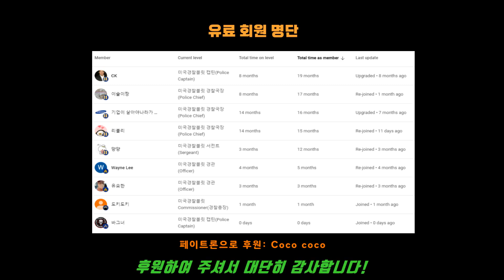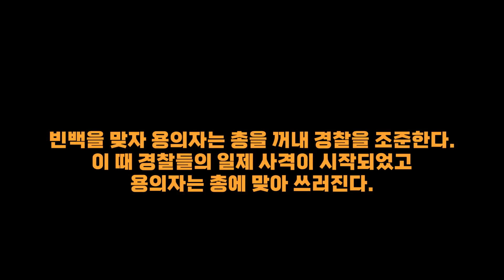[22.12.8] 감옥에는 절대 다시 가기 싫다는 총격용의자의 마지막 잘못된 선택, Suspect refused all commands to drop the pistol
2022년 12월 8일, 오클라호마 시티
남성이 어떤 사람에게 총을 조준하였고, 이를 비번경찰에게 말한다. 비번경찰은
즉시 정복 근무 경찰들에게 연락하여 도움을 요청한다. 비번경찰은 용의자의 총격하는
총성을 들었다. 백업경찰들이 출동하여 주차장에서 용의자와 대치극을 벌인다.
용의자 후드 주머니에 권총이 있는 것을 알고 경찰은 용의자에게 총을 버리라고 계속
명령하지만 용의자는 오히려 경찰에게 욕을 하면서 자신은 다시 감옥에 가지 안을것
이라고 하면서 자신을 죽여야 할 것이라고 말하였다.
On 12/08/2022, a uniformed OKCPD officer working an off-duty job was flagged down by a citizen who reported a man had just pointed a gun at him. The citizen pointed out the arrested person, Reginald Davis. The off-duty officer immediately called for other officers to his location. He also heard Mr. Davis fire off a shot.

Responding officers confronted Mr. Davis in a parking lot in the 1800 block of NW 3rd St. and saw that he was indeed armed with a pistol. He was given verbal commands to drop the firearm, at which time he began yelling obscenities at the officers. He further told officers that he was not going back to prison, and they were going to have to kill him.

Officers tried to deescalate the situation by negotiating with Mr. Davis, but he refused all commands and advice to drop the pistol and surrender. Officers decided to try less than lethal force and utilized a bean bag shotgun. When he was struck by the bean bag round, Mr. Davis immediately raised his pistol and pointed it at the officers resulting in him being shot.

Mr. Davis was wounded and transported to an area hospital where he was treated and released. After being interviewed by investigators from the Homicide Unit, he was booked into the Oklahoma County Detention Center on six counts of pointing a firearm, discharging a firearm, and being a convicted felon in possession of a firearm.

No officers were injured during this event. All four officers have been placed on routine administrative leave pending the outcome of the investigation.

본 채널을 후원하여 주시는 회원분들, 특별히 감사합니다:
Special thanks to Bullitt members:
ㅡ COCO
ㅡ CK
ㅡ 기업이 살아야나라가산다
ㅡ 리블리
ㅡ 먕먕
ㅡ Wayne Lee
ㅡ 유요한

1) 인종 차별 (예: 흑인비하 등)
2) 저질, 욕설, 악플, 매너없는 글
3) 경찰 비하
4) 채널 발전에 방해되는 글
5) 성차별 (예:여성경찰비하 등)

(본채널의 바디캠은 원본입니다. 타 채널에서 가져온 것 없습니다.)